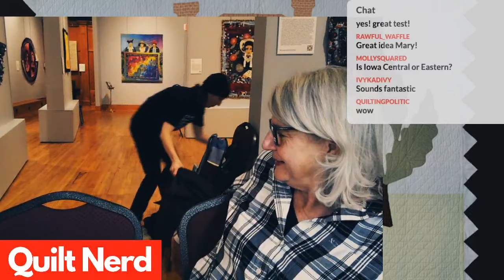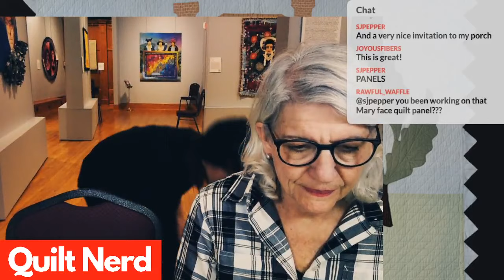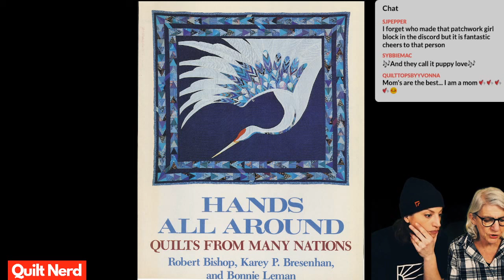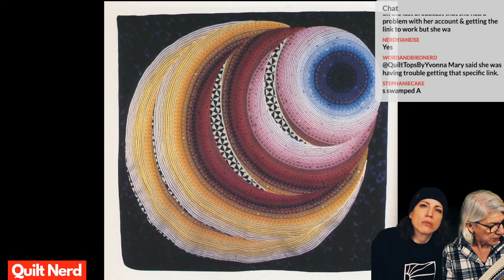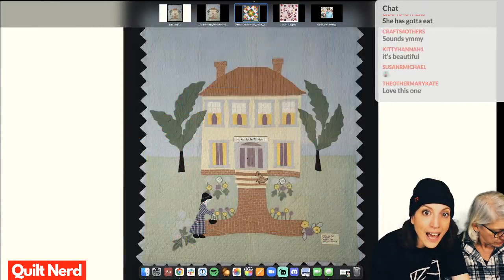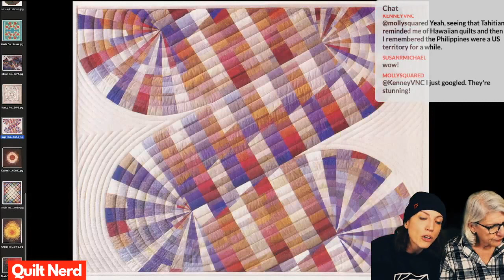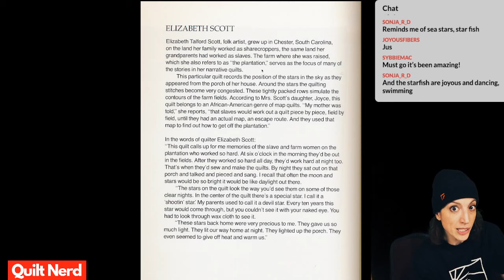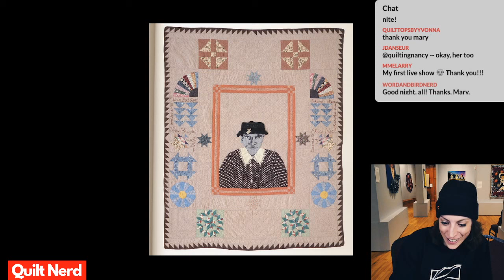Ep. 95 - Quilt Nerd: LIVE from the Iowa Quilt Museum with Marianne Fons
Mary and Marianne are ridiculous, talking quilts and hanging out at the Iowa Quilt Museum. Mary is stressed out about QuiltCon prep, Marianne is not, but both of them are thrilled to chat with fellow quilt nerds about quilts from around the world ... Enjoy the replay of this very special episode of Quilt Nerd. There is much to enjoy, including silliness.